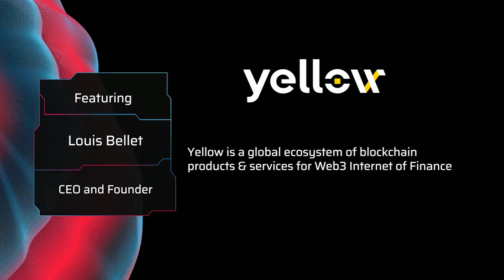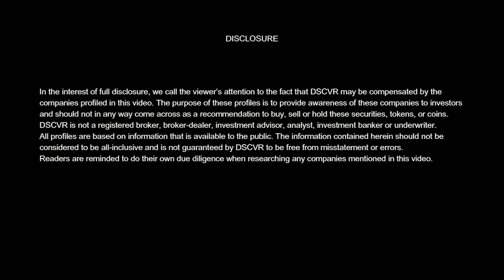DSCVR: Will State Channels Change the Blockchain Space? Louis Bellet, CEO @Yellow Network(Full)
Yellow is a global ecosystem of blockchain products & services powered by Openware, for Web3 Internet of Finance, providing startup seed funding, mentorship, advisory, data analytics, market making, and fintech software solutions. Yellow also includes developer tools, services, and education programs worldwide for blockchain infrastructure developers and crypto brokerage businesses.

Louis Bellet (CEO & Founder at Yellow) is a software architect and serial entrepreneur in the fintech, crypto & blockchain spaces. Louis plans to solve the problem of fragmented liquidity and make Blockchain more accessible and secure for the public.